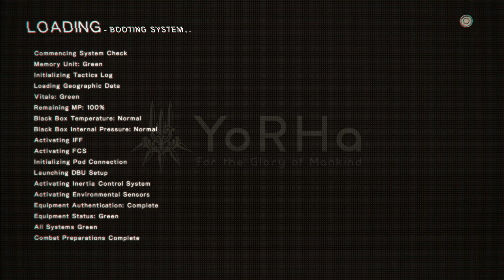NieR Automata - Part 12 - Route A - Become As Gods